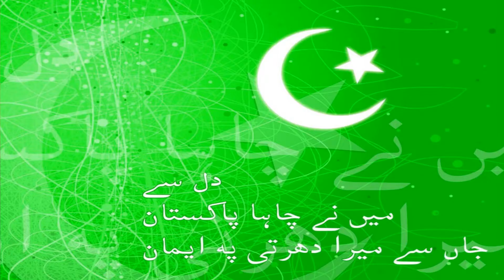Aye Quaid e Azam tera ahsan hy ahsan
Most beautiful song for 23 March